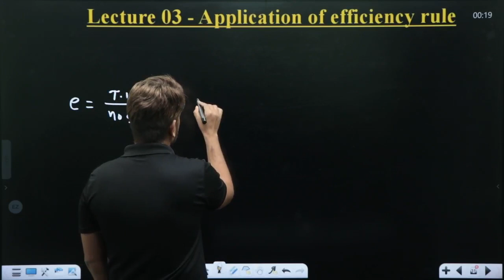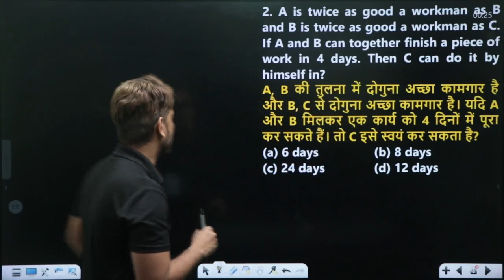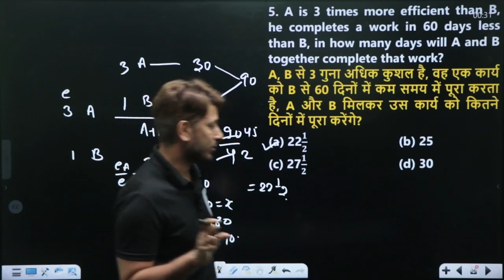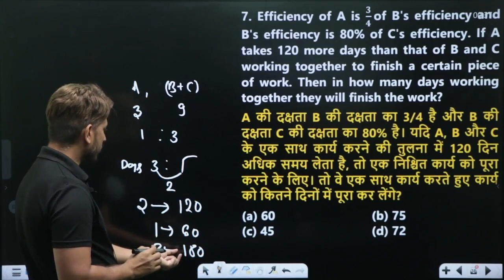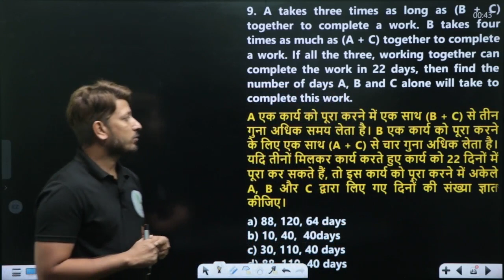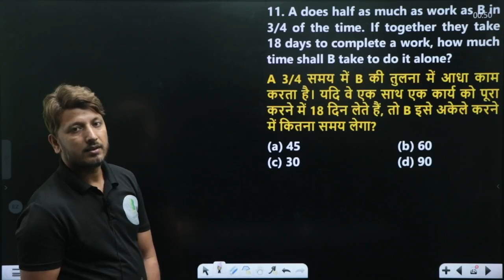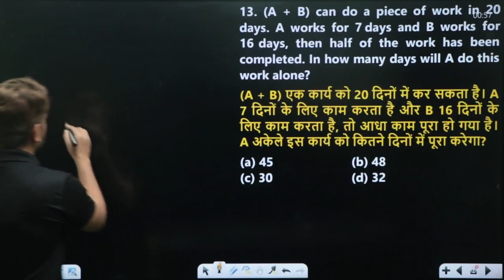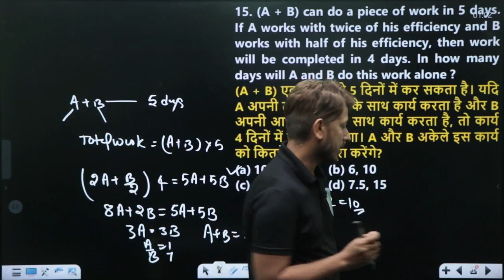TIME & WORK CLASS 03 I समय और कार्य I BASIC TO ADVANCE LEVEL